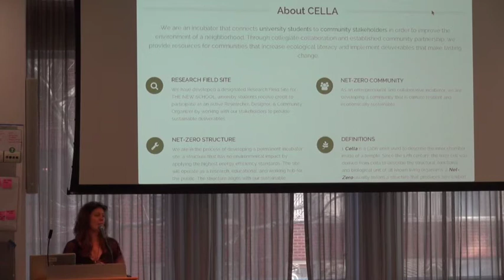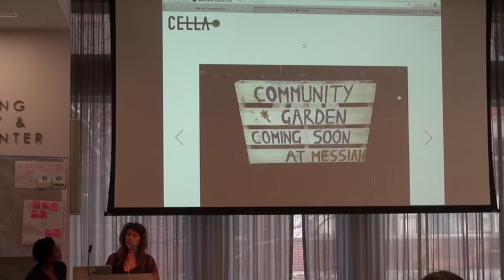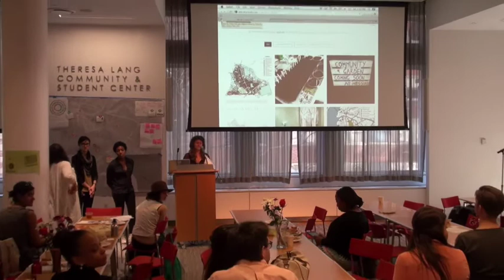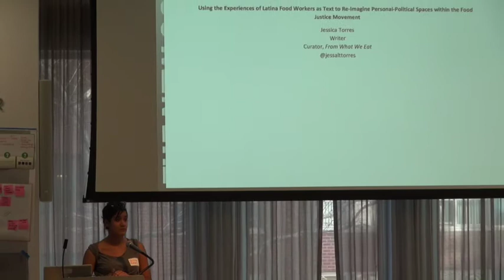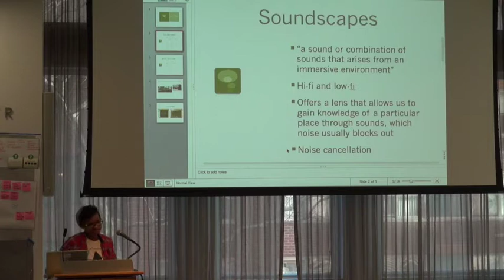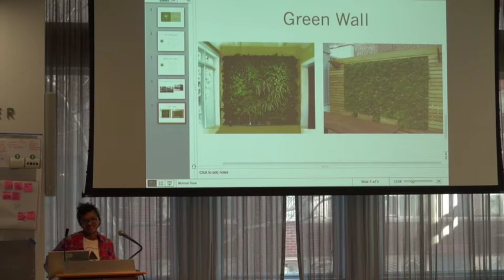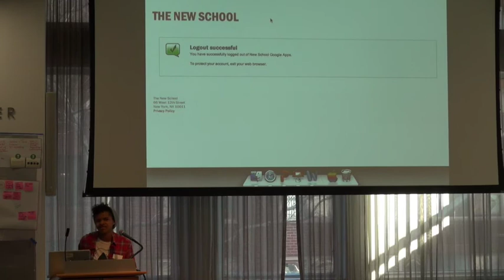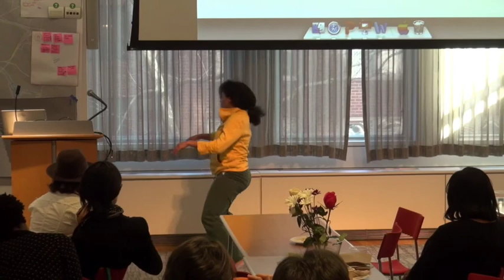Sustainapalooza (Day 2): Project Presentations 3 | The New School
Sponsored by the Environmental Studies program at The New School for Public Engagement Sustainapalooza is a two-day gathering at which student leaders and young alumni from around the region will exchange visions for a more just and resilient urban environment.

On day 1, participants will meet in the Lang Cafe, at 65 West 11th Street in New York City, to prepare a collective meal.

On day 2, attendees will reconvene for lunch and keynote address by Hunter Lovins, followed by a series of themed workshops, performances and presentations.

Attendees of Sustainapalooza will discuss current events, present projects, and hear strategies and advice from experts for finding work in their field. They will also prepare and eat meals together. The hope is to build a regional network of young activists committed to urban sustainability and environmental justice.

'Flash' performances and presentations from undergraduates, graduate students and young alumni will be short, provocative, and idea-rich and last no more than 5 minutes. At the end of the day, a small amount of funding/seed money will be disbursed, by popular vote, to particularly worthy projects with demonstrated need.

Workshops will provide participants a platform to share and discuss campaigns, efforts, and strategies—both triumphant and not—and goals for the future on topics like fossil fuel divestment, food & waste, water & climate change, the arts as engagement, biodiversity in an era of monoculture, underpinnings of environmental justice, etc. A reception will follow.